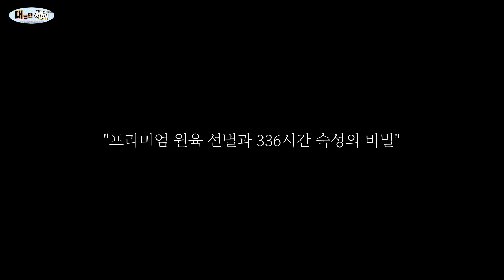한달 매출 1억! 하루에 200명이 넘게 먹고 간다? 336시간 숙성시키는 프리미엄 솥뚜껑 삼겹살 맛집 Korean street food｜อาหารเกาหลี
-대세티비는 소상공인 자영업자분들을 항상 응원합니다.
-모든 촬영은 무료로 진행 되오니 많은 촬영 문의 부탁드립니다

오늘은 한달 매출만 1억에 하루에 200명이 넘게 먹고 간다는 만재네 교동점 다녀왔습니다.
 336시간 숙성시키는 프리미엄 솥뚜껑 삼겹살 맛집으로 유명하더라구요.
요즘 대구 교동이 핫한데
대구 삼겹살 맛집중 하나인 만재네가 교동에 있네요.
가게 들어가기 전 사람들이 대기가 많더라구요.
오픈하고 바로 갔는데도 밖에 대기석에 사람들이 많았어요.
솥뚜껑에 프리미엄 숙성삼겹살과 특목살 그리고 콩나물과 김치 고사리 버섯까지
한가득 구워주니까 먹기도 편하고 엄청 맛있더라구요.
정말 사람많은 이유가 있을 정도로 고기 맛이 엄청 좋았네요
날씨가 좋으면 테라스도 있으니 거기서 드시면 더 좋을 것 같아요. 분위기 정말 좋아요~
삼겹살 맛과 분위기 다 좋은 만재네 교동점 찐 맛집이었네요.

대구 중구 경상감영길 194 1층
메뉴
숙성삼겹 13,000원
특 목살 13,000원